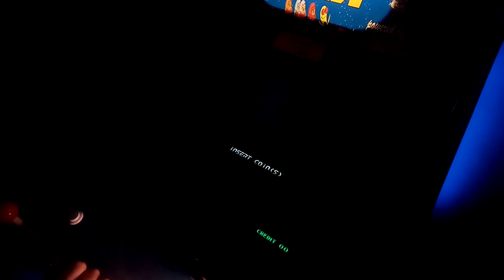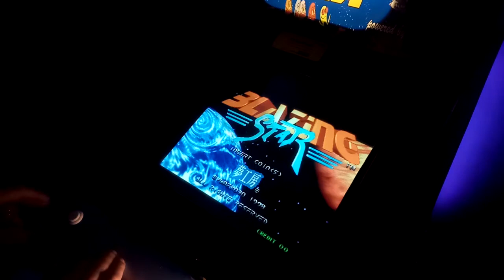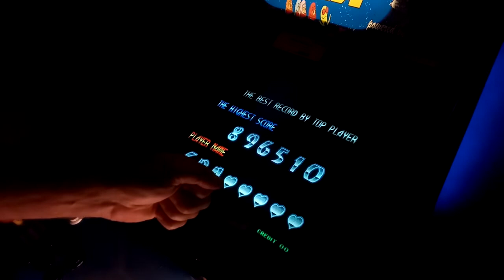ONE CREDIT#22 Blazing Star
Coś dla miłośników shmupsików :-)